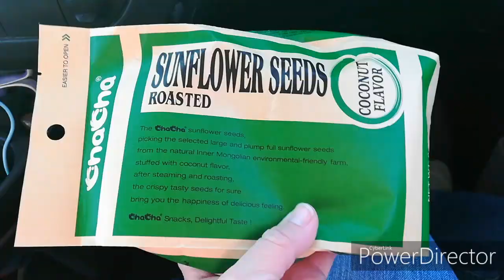Another Daily Keto Food Vlog /Always Chaffles